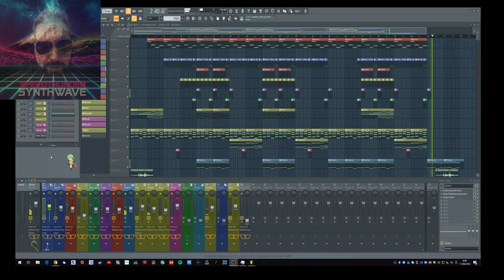JUEGO DE LUCES Y SOLEDAD FINAL VERSION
he toqueteado algo los efectos.